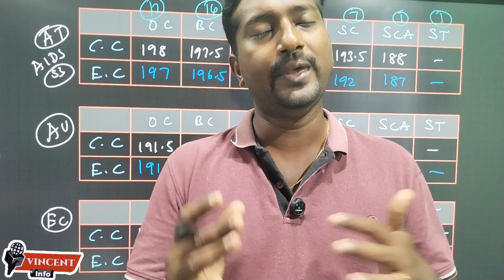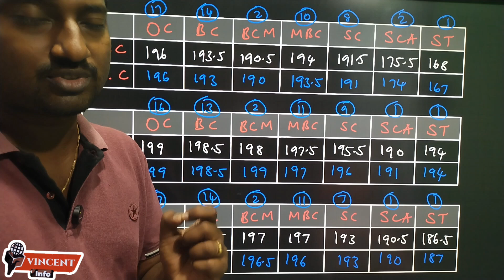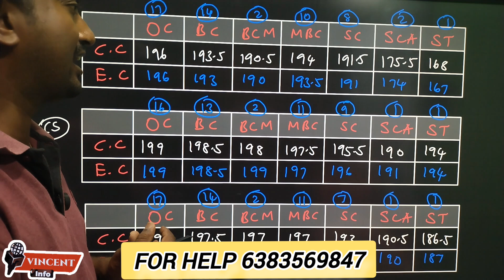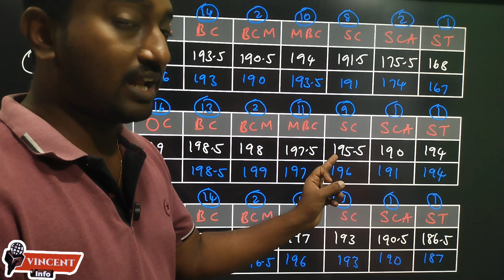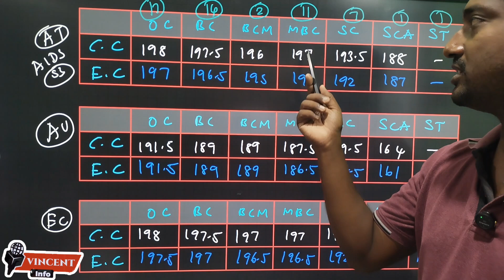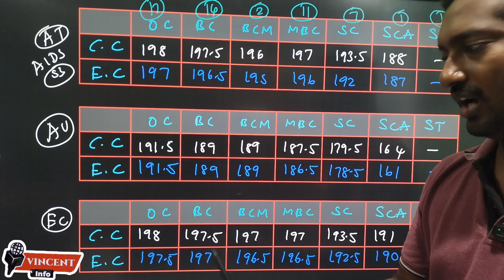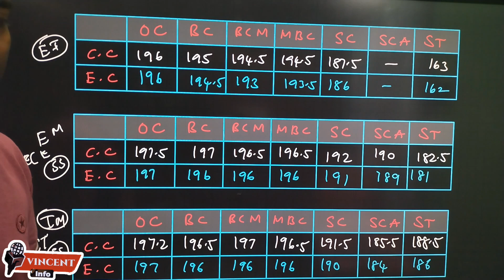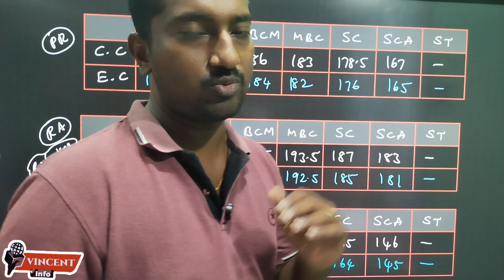MIT Chennai|Cutoff Prediction|2025|MIT Chennai Campus|Review|Vincent Info